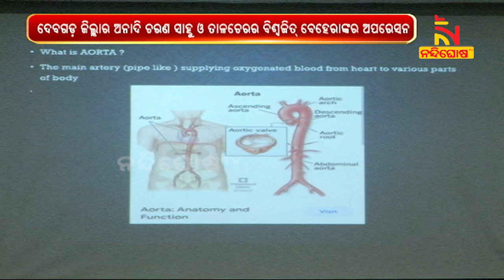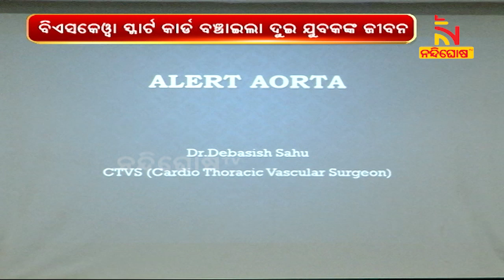Bhubaneswar SUM Hospital Conducts Rare Aortic Dissection Repair Successfully With The Help Of BSKY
* DishTV Channel No: 1367
* Airtel Digital TV Channel No: 611
* TATASky Channel No: 1779
* hathw@y Channel No: 731
* Ortel Channel No: 707
* Videocon d2h Channel No: 840
* SITI Channel No: 17 & 458
* GTPL Channel No: 719
* SUN Direct Channel No: 667
* Asianet Channel No: 219